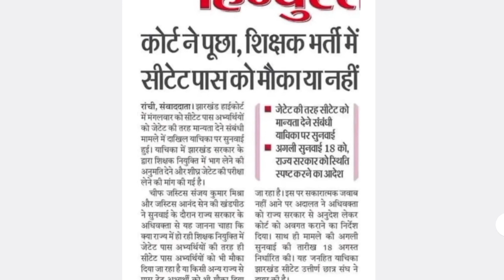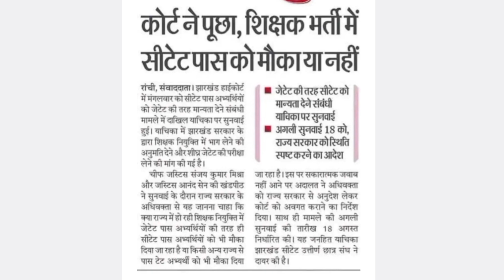बड़ी खबर🔥 प्राथमिक शिक्षक भर्ती पर सीटेट पात्रता विवाद हाई कोर्ट खबर II CTET CERTIFICATE HIGH COURT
up deled semester exam 2023 news today,
up deled 3rd semester exam date 2023 today news,
up deled semester results,
up deled semester exam,
btc first semester exam date 2023,
btc 2019 batch 4th semester exam date,
btc deled latest news today
praathmik shikshak bharti letest update today,
prathmik shikshak bharti update,
prathmik shikshak bharti new update,
prathmik shikshak bharti kab aaegi,
up primary shikshak bharti update,
10000 shikshak bharti latest news,
63000 shikshak bharti latest news,
69000 teacher bharti latest news,
primary shikshak bharti 2022,
10000 shikshak bharti latest news,
63000 shikshak bharti latest news,
69000 teacher bharti latest news,
uttar pradesh prathmik shikshak bharti latest news
Bihar shikshak niyamawali 2023
Bihar shikshak niyamawali 7th phase aagyi
Bihar shikshak niyojan 7th phase
Bihar primary teacher recruitment
bedvsbtc
upbed 2022-24
upbed
यूपी बीएड
यूपीटेट
यूपी स्कॉलरशिप
Up scholarship status 2021-22
Up B.ed

bedvsbtc